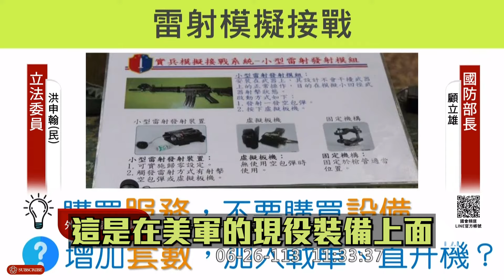【立委洪申翰質詢】漢光40號演習／火力展示、演習要分開／參謀總長梅家樹／國防部長顧立雄／銳指專案／日本、新加坡經驗 2024.06.26 立法院 外交國防委員會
國軍漢光40號實兵演習定7月22日至26日舉行，此次採「本島實兵不實彈，外島實兵實彈」，同時聚焦「無劇本、實戰化」演練，重點大致為驗證交戰規則（ROE）、去中心化指揮管制、取消紅軍（假想敵）及預演、聚焦全時段驗證戰力及夜間訓練等。
【章節】
00:00 漢光演習／火力展示 如何不相互干擾
02:08 參謀總長梅家樹回應
03:23 計畫統裁／自由統裁
04:07 專業建議／新加坡經驗
06:09 紅藍軍改AB軍
06:41 要求擴大設置模擬接戰系統